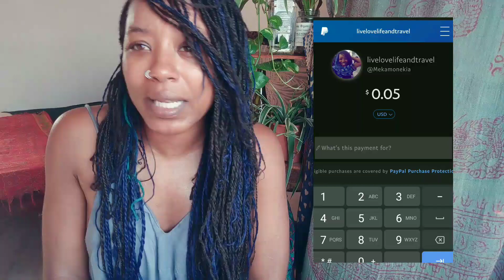Amber Heard Pooped In Johnny Depp's Bed - Johnny Depp - Testimony - { Reaction } - Amber Heard